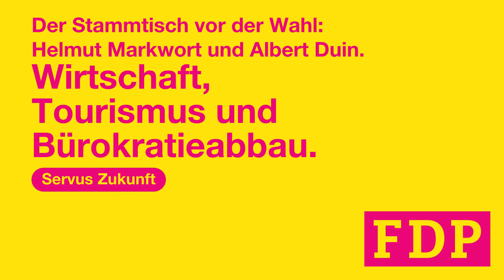Wirtschaft, Tourismus und Bürokratieabbau: Markworts Stammtisch mit Albert Duin, MdL (25.09.2023)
In diesem Stammtisch treffen Helmut Markwort und der Sprecher der FDP-Landtagsfraktion für Wirtschaft und Tourismus, Abert Duin aufeinander. Geballte Wirtschaftskompetenz an einem Tisch, denn beide sind nicht nur Menschen, Mitdenker und Landtagsabgeordnete, sondern auch Unternehmer. Beide beschäftigen viele Mitarbeiter und haben auch deren Wohl im Auge.
Aus dem dem Gespräch:
Wieso müssen die 7% in der Gastronomie bleiben?
Wer hat eigentlich die Gleichstellung von Meister und Master zu verantworten?
 Was hat es sich mit dem Bürokratiemonster "A1-Papier" auf sich?
 Warum brauchen wir Tourismus ganzjährig mit Bergsport im Sommer und Skifahren im Winter in Bayern?
Die beiden Sympathieträger, die weit über Parteigrenzen hinweg anerkannt und beide auch mit dem Bayerischen Verdienstorden ausgezeichnet sind,  stellen sich am 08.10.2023 dem Votum der Wähler bei den Landtagwahlen in Bayern. Eigentlich kann nur gelten: Alle Stimmen FDP!
Helmut Markwort: Stimmkreiskandidat Freising und Listenplatz 5 FDP Oberbayern
Albert Duin: Stimmkreiskandidat München-Pasing und Listenplatz 13 FDP Oberbayern und @DuinBayern )